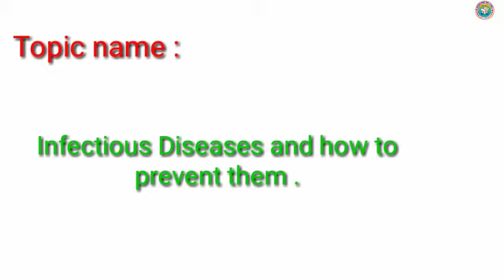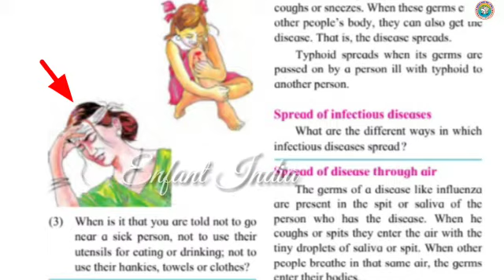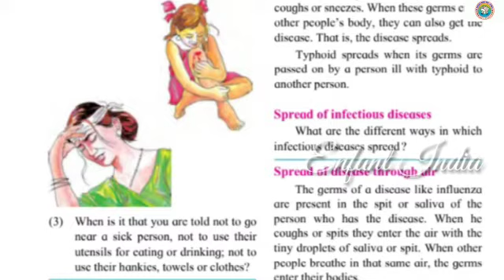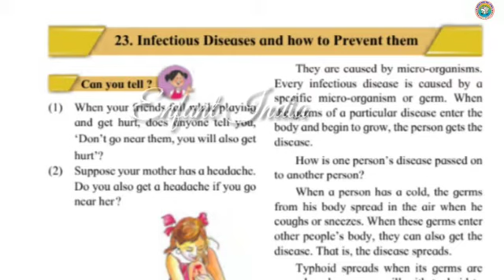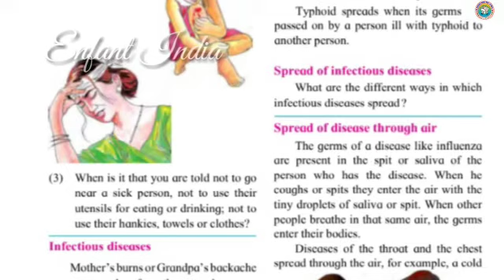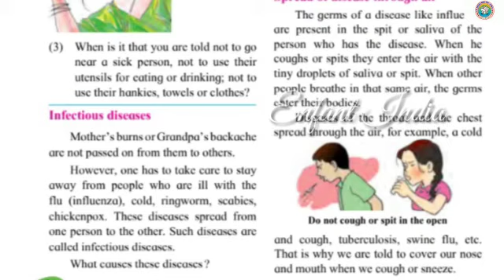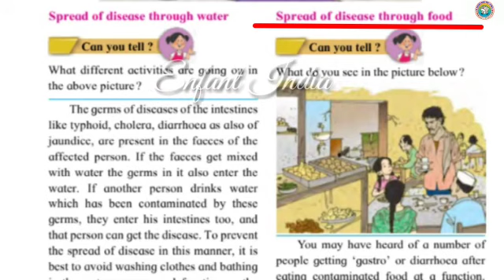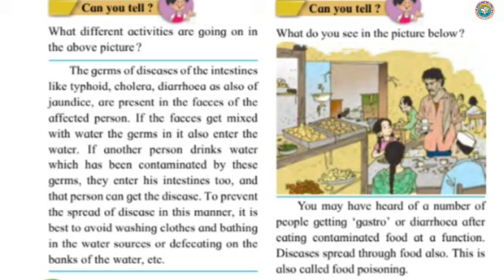EVS 1 | Infectious Diseases And How To Prevent Them | Std 5 | Maharashtra State Board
Environmental Studies 1
Infectious Diseases And How To Prevent Them
Std 5
Maharashtra State Board
Enfant India